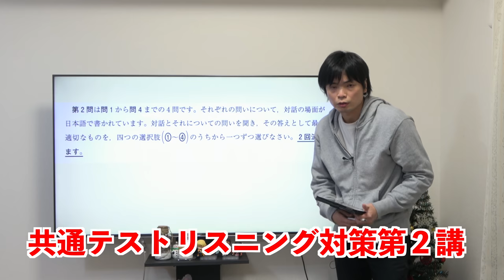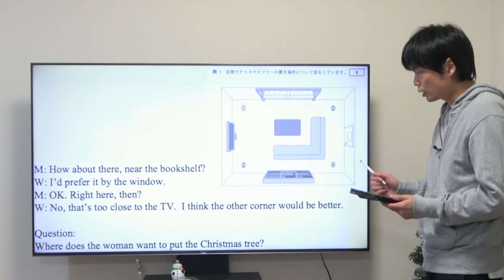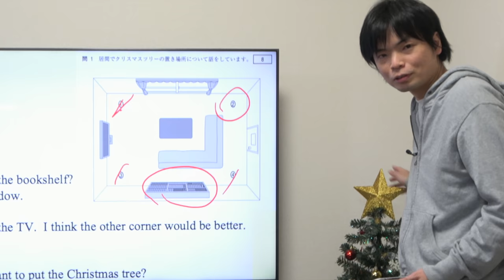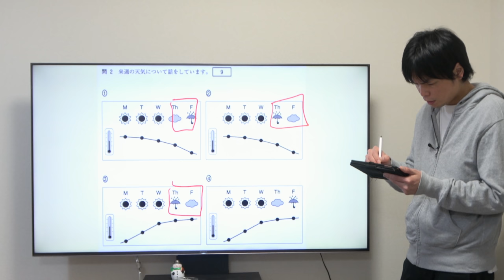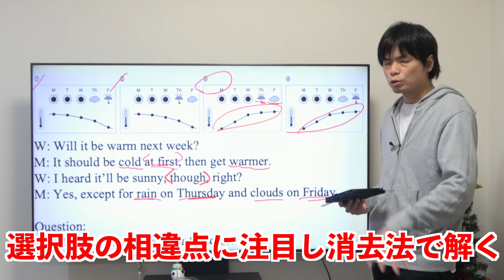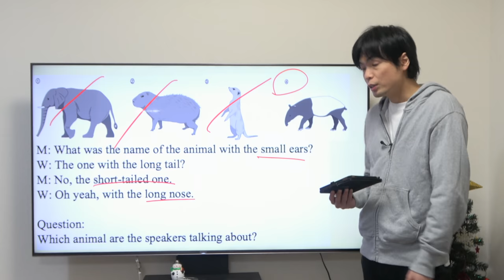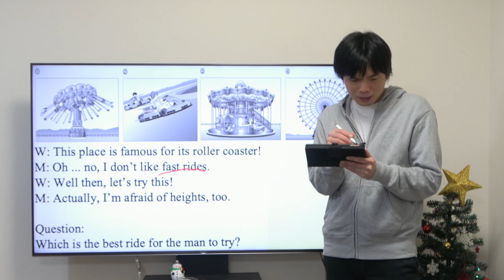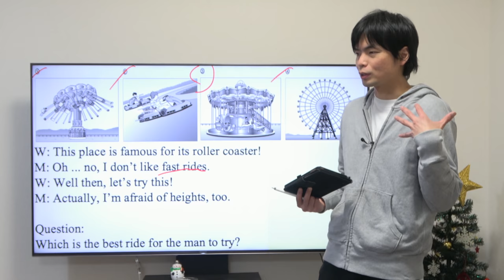共通テストリスニング対策講座②【絵・図表問題攻略】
共通テストリスニング第2問対策。絵や図表対策のコツを伝授。TOEICやTEAP対策にも役立ちます。

共通テストリスニング対策講座⑥【最難関第5問の攻略法と勉強法】

共通テスト試行調査問題と音声は教材サイトから

✴︎ 競合他社の皆さまにおける弊チャンネル内の動画の利用およびそれと関連する別動画への弊チャンネル運営者の氏名（もりてつ等）の使用は許可制とさせていただきますので、利用・使用をご希望の方は からお問い合わせください。